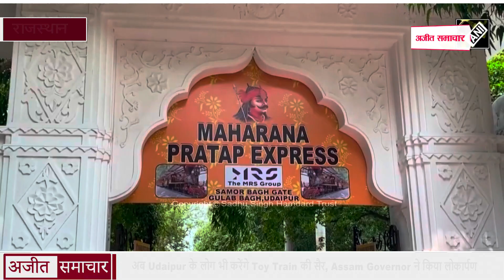अब Udaipur के लोग भी करेंगे Toy Train की सैर, Assam Governor ने किया लोकार्पण